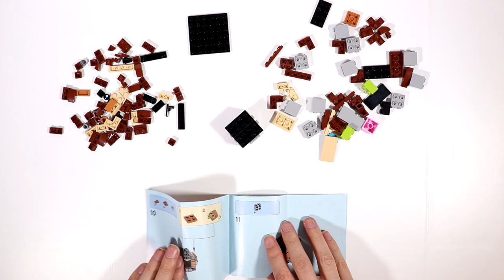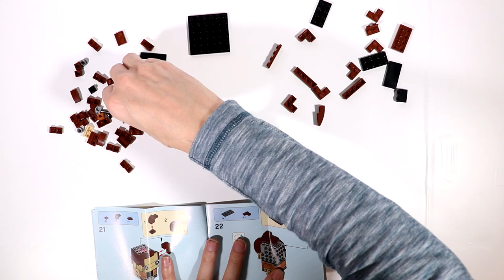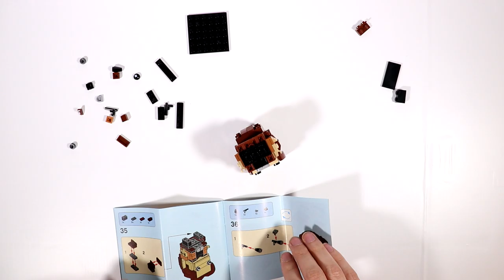Building LEGO 41608 BrickHeadz - Han Solo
As a first try a small build and also my first BrickHeadz ever. And i have to say, they are not as bad as many people make them.

Altogether it was a fun, small build.

I hope you liked it and if you have any comments, leave them below!